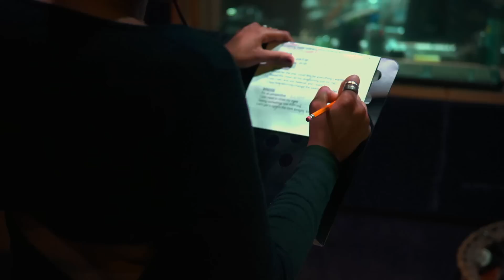Jennifer Hudson - Walk It Out - In Studio with Timbaland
Jennifer Hudson’s album ‘JHUD’ is available now!

Music video by Jennifer Hudson performing Walk It Out - In Studio with Timbaland. (C) 2014 RCA Records, a division of Sony Music Entertainment